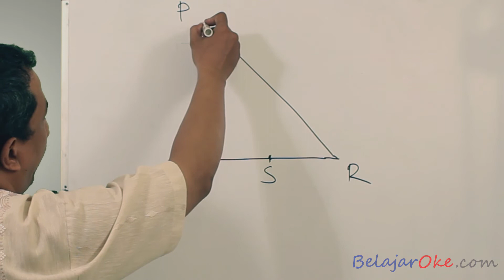Pembahasan Soal Ujian Nasional Matematika SMP 2012 2013 nomor 23